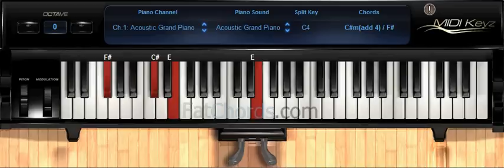Fat Chords #36 - Piano Progression Voicings Phat Neo Soul Jazz Church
This is a nice mid tempo groove that you can just sink your teeth into. Nice chord progressions throughout that make you go mmmmmmm.

Jazz
phat chords
neo soul
fat chords
rock and roll
gospel music
church organ
music theory
chord progressions